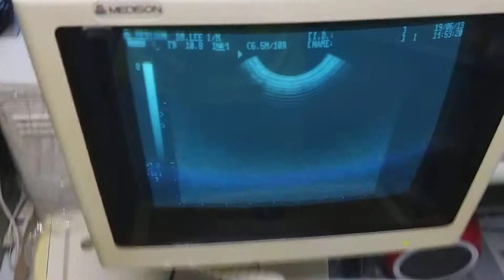Medison 6.5 MHz Vaginal Probe Transvaginal For Sonoace Ultrasound